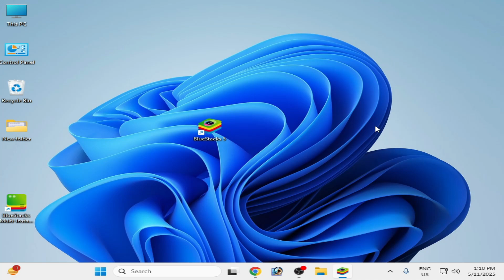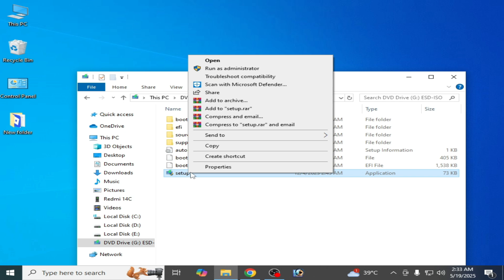Oops looks like bluestacks ran into a hiccup and couldn't launch Fix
Hi Friends!
In this video i have shown Oops looks like bluestacks ran into a hiccup and couldn't launch Fix.